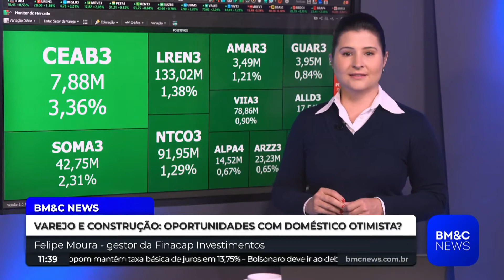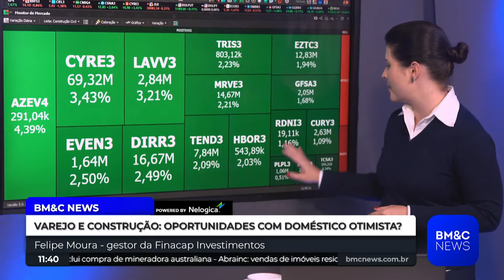Íntegra Felipe Moura - 22/09